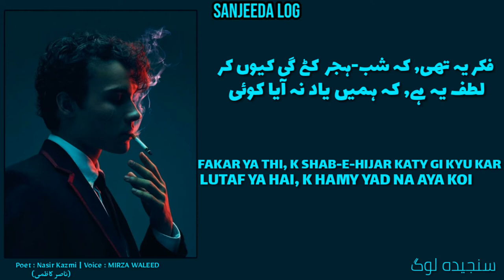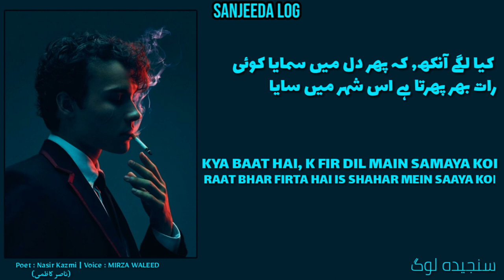KYA LAGY ANKAH | URDU SAD POETRY | HINDI SAD POETRY | SYED NASIR KAZMI | SANJEEDA LOG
" KYA LAGY ANKAH " is a beautiful masterpiece written by poet " Syed Nasir Raza Kazmi " .

Syed Nasir Raza Kazmi :
Syed Nasir Raza Kazmi was an Urdu poet from Pakistan.Syed Nasir Raza Kazmi is closest poet to my heart.
Syed Nasir Raza Kazmi was born on 8 December 1925 at Ambala,(india) Punjab.
Died: March 2, 1972, Lahore.
Place of burial: Mominpura Graveyard, Lahore.
Spouse: Shafiqa Bano
Education: Government Islamia College

Syed Nasir Raza Kazmi used simple words in his poetry, including "Chand", "Raat", "Baarish", "Mausam", "Yaad", "Tanhai", "Darya and gave them life by his style of poetry.

I hope this short poetic recitation secures a place in your heart.

Notice :
Audio and video file is property of 'Sanjeeda Log " and none other channel is allowed to upload anything without permission.

Poet : Syed Nasir Raza Kazmi
Voice : Mirza Waleed

status Sad
Urdu Shayari
Sad Hindi Shayari
Hello everyone.